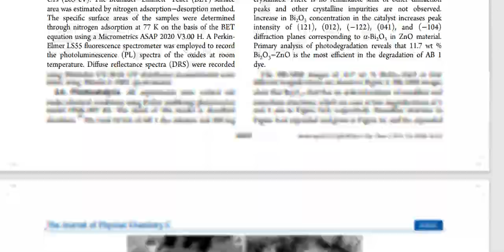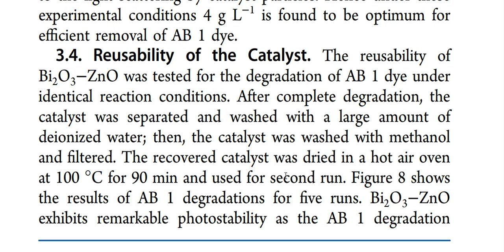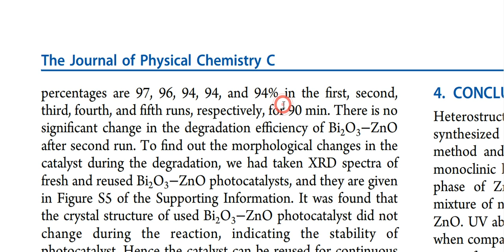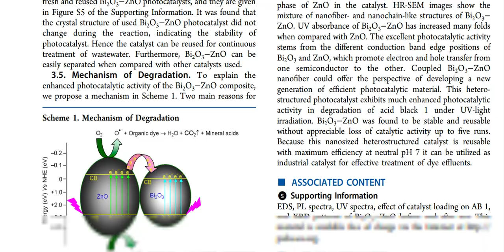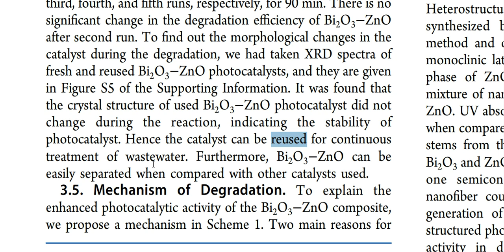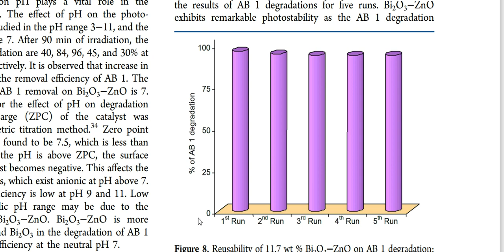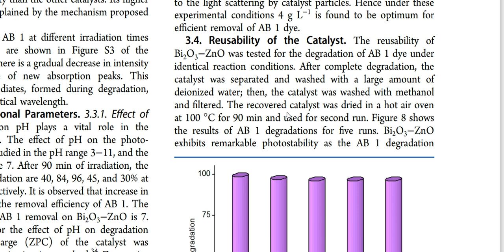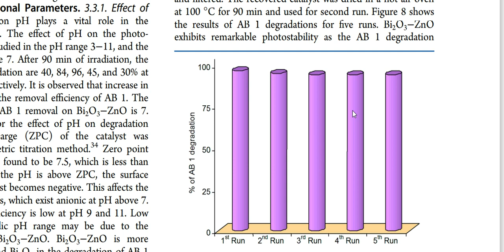Adsorption Part 19 | Regeneration/ Recycling of Adsorbent & Adsorbate | Cycles | Young Researchers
Adsorption of Dyes metal ions from aqueous solution on different adsorbents Research Methodology Isotherms Kinetics Thermodynamics |Young Researchers